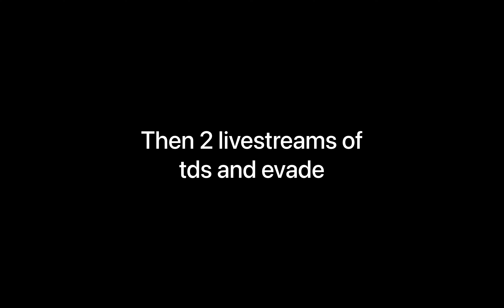unlocked secret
there you all go!